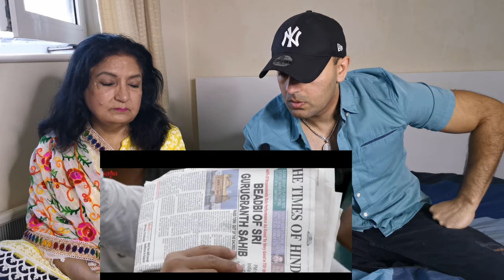REACTION : PUNJAB | GURDAS MAAN